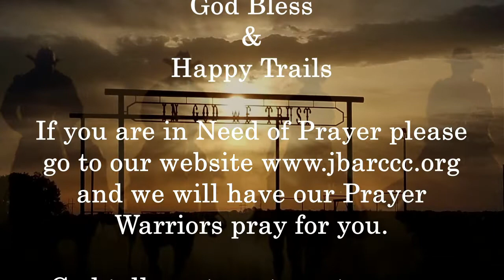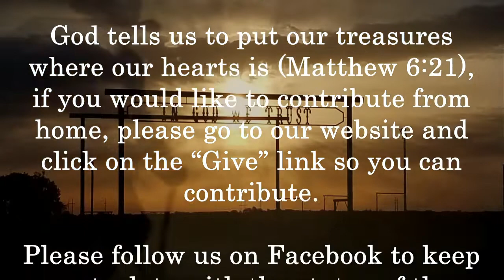September 12, 2021 What an Adventure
"What an Adventure" message by Reggie Stewart

Today's Scriptures: Exodus 14:10-12, Exodus 32:19-26, Luke 9:51-55, John 12:1-6, Matthew 27:3-4, Ecclesiastes 7:21, Matthew 7:1-2, Ephesians 4:32, 1 Peter 2:21, Luke 18:27